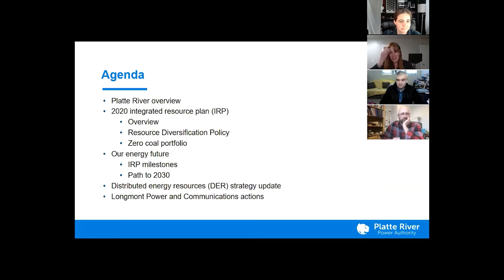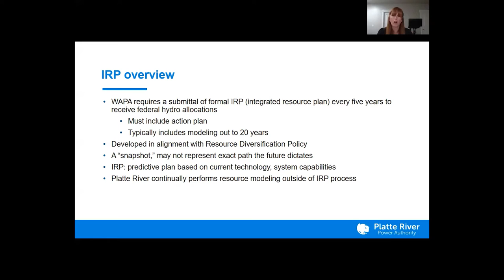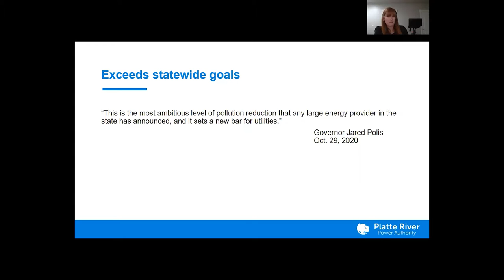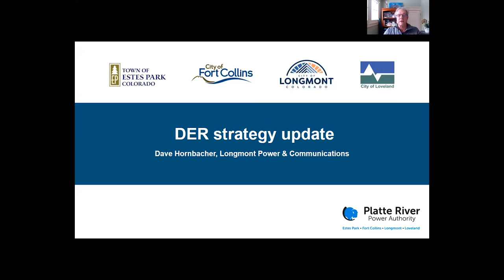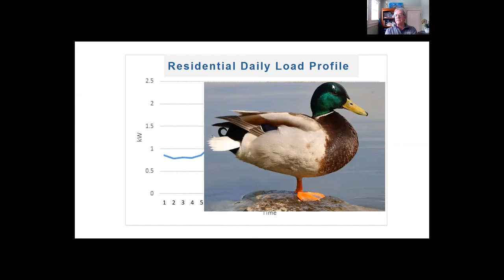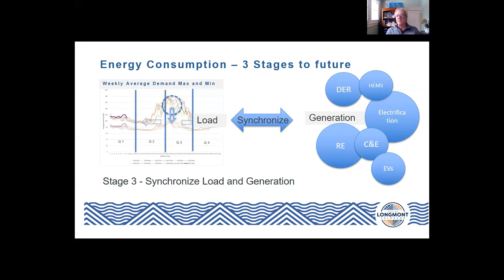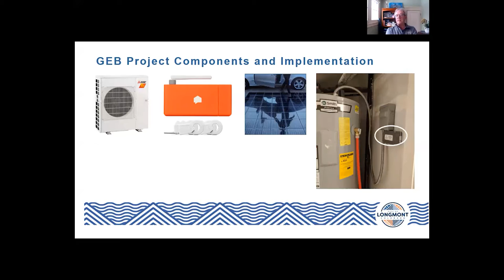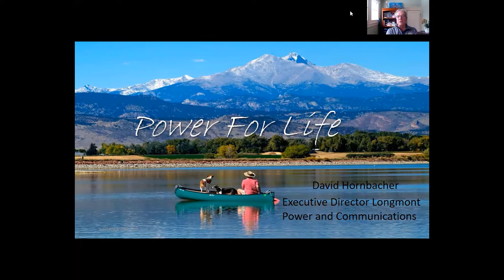Sustainability Advisory Board Meeting - April 21, 2021